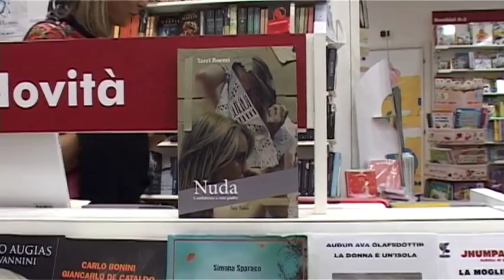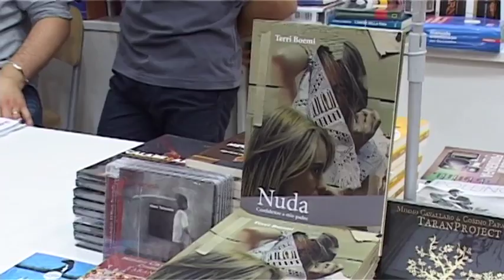Libreria UBIK di Catanzaro Lido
Invervista a Nunzio Belcaro